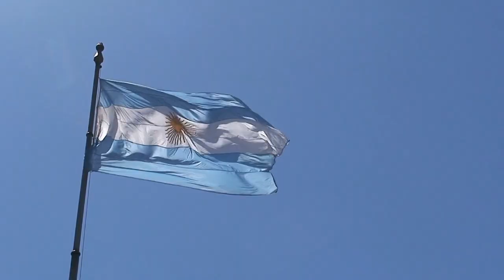10 Monstrous and Dangerous Creatures in the Amazon!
The animal kingdom is a world filled with wonder and mystery. According to many scientists, animals in both the natural world and captivity display some strange behaviors that we simply do not understand. Many of these animals also have incredibly unique appearances that amaze us and leave us speechless. In today’s video, we’d like to take a look at some of the most bizarre, inexplicable, extraordinary phenomena in the animal kingdom. From beastly to beautiful, prepare for some highly unusual animals.